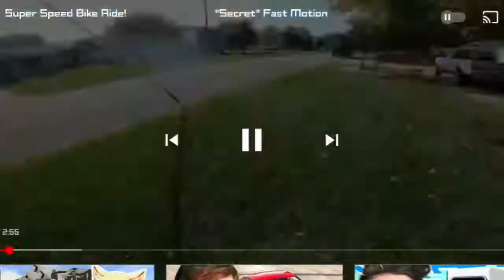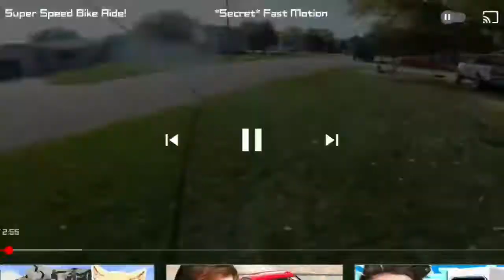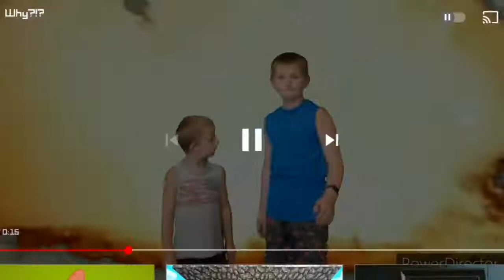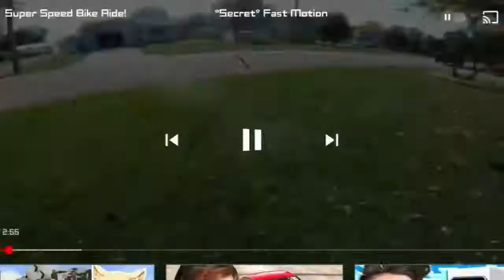DANCE TILL YOU'RE DEAD!!! (MY REMIX!!!)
7.949K Views - Feb 4, 2024

Come on guys, we're are getting closer! - . 33% 332/1K

7.949K Views - Feb 4, 2024

7.949K Views - Feb 4, 2024

Tr3vor L's Website

Tr3vor_L

Also, join my Roblox Group!!!
Tr3vor L's Official Roblox Group

Little_moves13 and Arxnns’s Channel!!!
Arxnns

Horselover’s Channel!!!
Sam Tunk

Jake4L’s Channel!!!
Jake4L.

Check Out The Behind The Scenes Channel!!!
Tr3vor L. Behind The Scenes

Listen To Some Of My Music!!!
Tr3vor L. - Music

Tr3vor L. Gaming